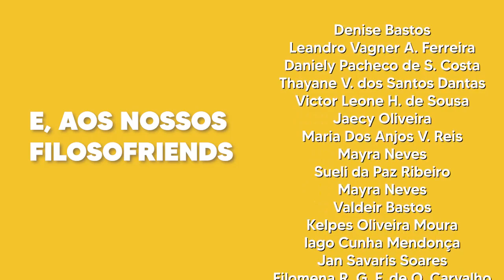O que é NOUS? | Vocabulário Filosófico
O que é NOUS no pensamento de Homero, Anaxágoras, Platão, Aristóteles e os medievais?